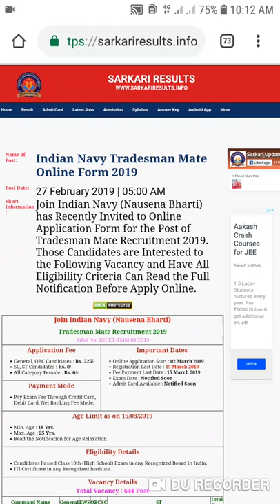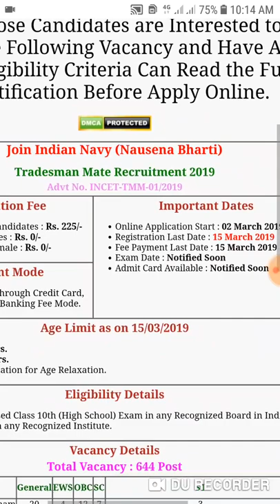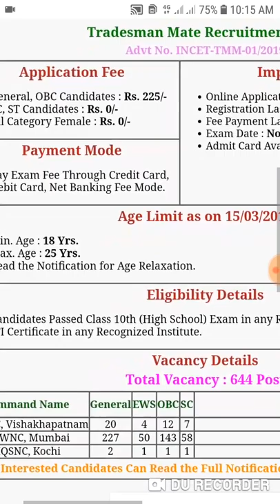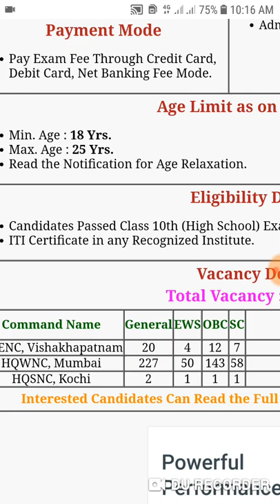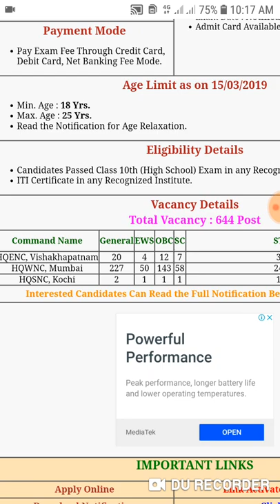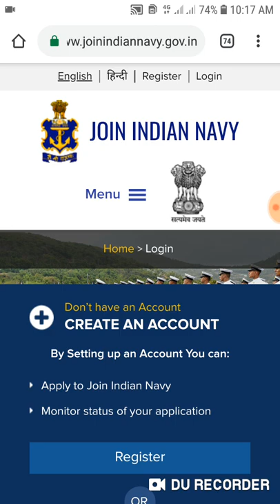Indian navy tradesman mate vacancy 2019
Eligibility 10nth pass ,iti